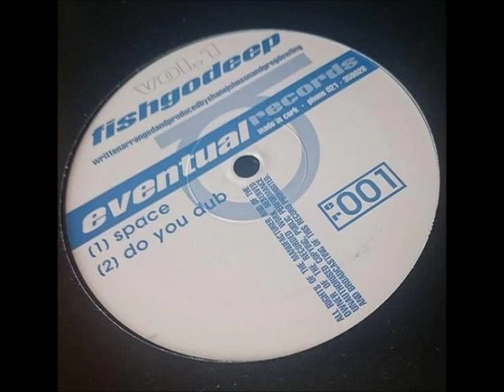Fishgodeep Vol 1 - Space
Rare deepness from Fish Go Deep back in 1998